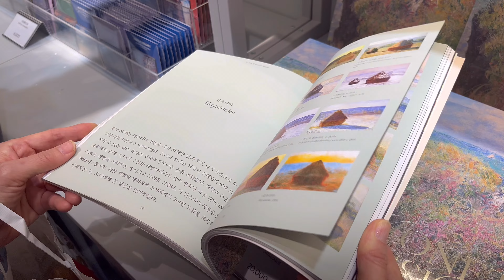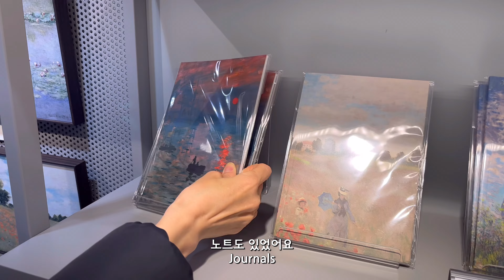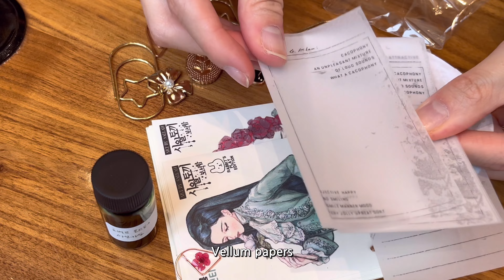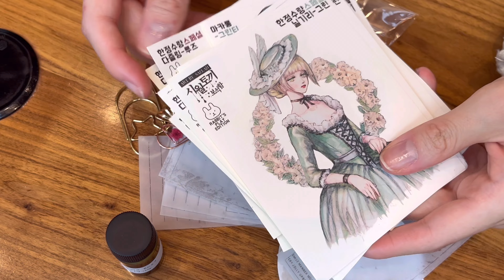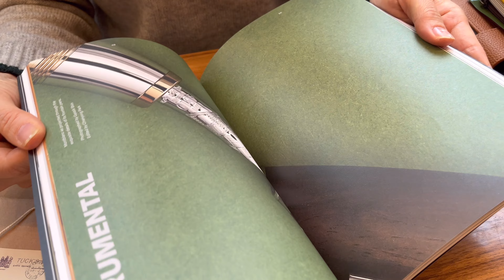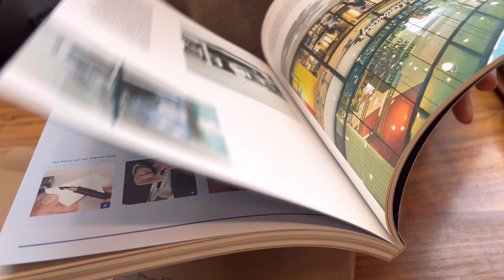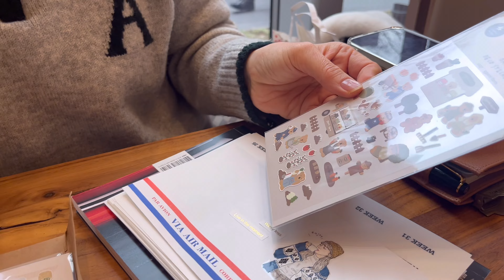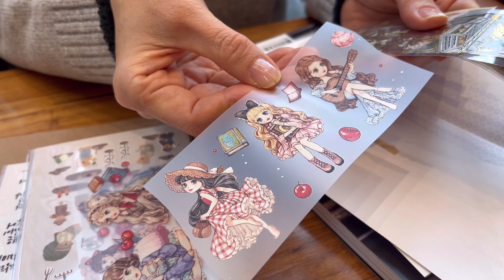#66 (4K)(Sub) 빈티지다꾸러의 브이로그 | 모네 전시회 & 문구 교환 | A Journaler's Vlog | Monet Exhibition and Happy Mails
*영상 화질을 가장 높게 설정해주세요*

지난달에 제시님(인스타 아이디 jessi_ejournal)님과
명동에서 데이트를 했어요~

맛있는 식사, 전시회 관람, 문구 교환까지 알찬 하루였습니다 :)

5개월 전에 제시님과 함께 성수동 문구투어한 브이로그도 있는데
시간되시면 한번 보시길 추천드립니다~

이 영상은 광고영상이 아닙니다

Artist: Borrtex